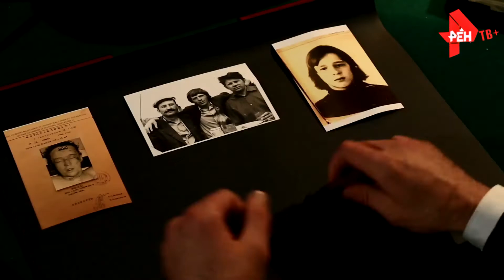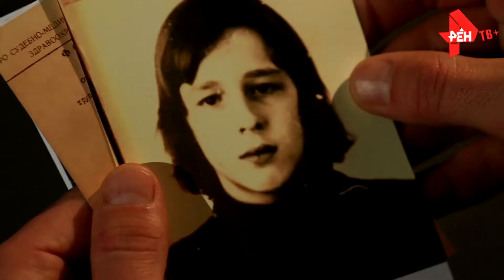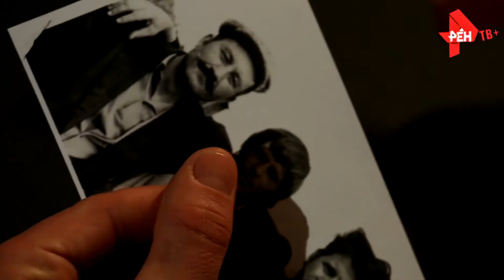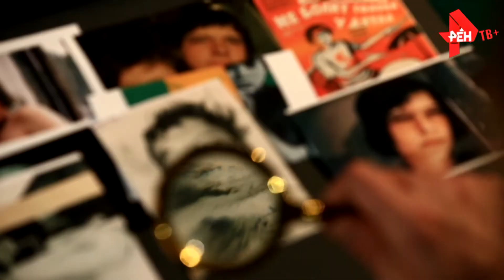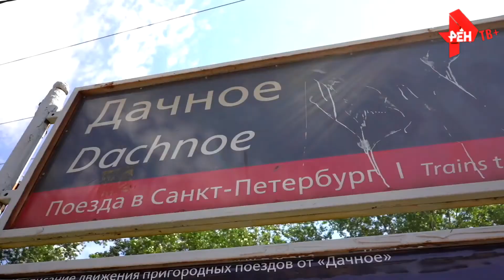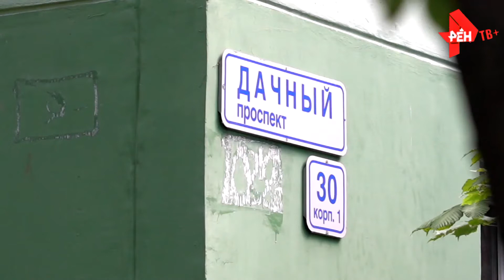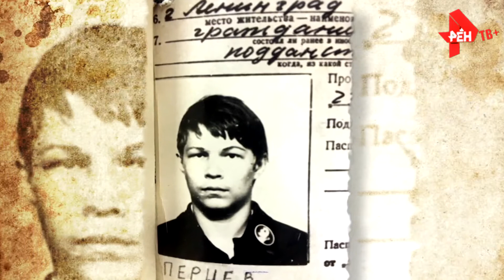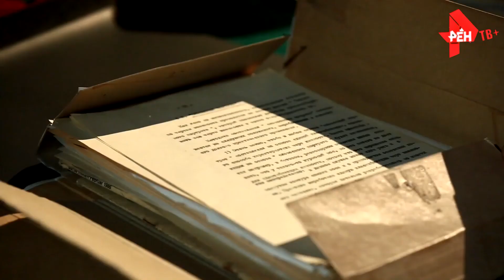Легенды Советского сыска: Смерть артиста 04.11.2020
Как оперативникам удалось найти виновных в убийстве актера Александра Богданова в Ленинграде.

1985-й год, Ленинград. В городе идет расследование серии резонансных дел.
Вначале кто-то жестоко расправляется с таксистом, выбросив мужчину из окна.
Затем рядом с железнодорожной платформой находят труп актера Александра Богданова,
известного по мелодраме режиссера Динары Асановой «Не болит голова у дятла».
Сыщики выясняют: в обоих убийствах замешана молодая симпатичная блондинка. Но кто она?

«Отрабатывают» жилой массив, примыкающий к месту обнаружения  артиста.
Удается найти свидетелей и определить дом, откуда труп Богданова был вывезен на тележке.
Именно возле этого дома был найден мертвым и таксист.
Становится очевидным: преступления совершены в одной из квартир. Но в какой?
Оперативники разрабатывают сложную  комбинацию, и вскоре в их сети попадают несколько человек.
Как сыщикам удалось раскрыть это запутанное дело?